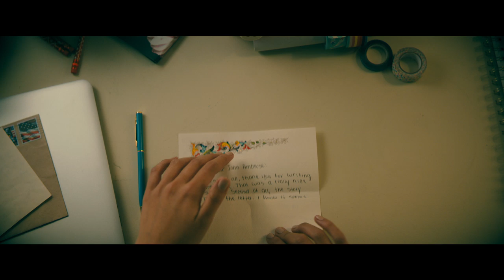TO ALL THE BOYS 2 "Lara Jean Writes To John Ambrose" Clip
To All The Boys P.S. I Still Love You movie clip starring Lana Condor, Noah Centineo & Jordan Fisher.

It’s a new year and Lara Jean (Lana Condor) and Peter (Noah Centineo) are no longer pretending to be a couple. They ARE a couple. And, as Lara Jean navigates a trove of official firsts with Peter — her first real kiss, her first real date, her first Valentine’s Day — she finds herself leaning more on Kitty and Margot (Anna Cathcart and Janel Parrish), Chris (Madeleine Arthur), and an unexpected new confidant, Stormy (Holland Taylor), to help her manage the complex emotions that come with this new chapter of balancing a relationship and figuring out her authentic self. But when John Ambrose (Jordan Fisher), another recipient of one of Lara Jean’s old love letters, enters her life again she must rely on herself more than ever as she’s confronted with her first real dilemma: Can a girl be in love with two boys at once?

Starring Lana Condor, Noah Centineo, Jordan Fisher, Anna Cathcart, Janel Parrish, John Corbett, Sarayu Blue, Ross Butler, Madeleine Arthur, Emilija Baranc, Trezzo Mahoro and Holland Taylor

Based on the #1 New York Times best-selling YA romance novel, P.S. I Still Love You by Jenny Han

Directed by Michael Fimognari
Written by Sofia Alvarez & J. Mills Goodloe
Produced by Matt Kaplan